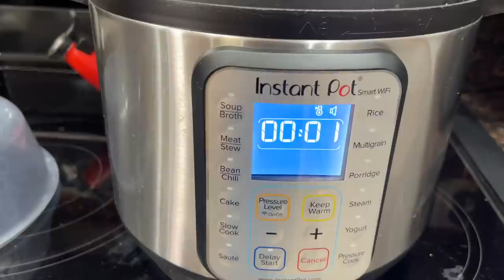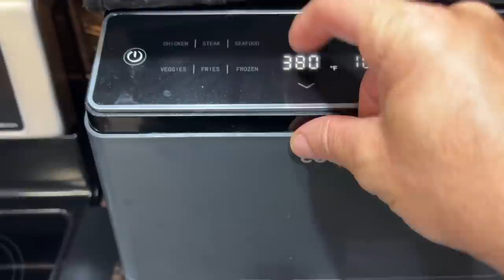What we eat on Triple B&E | How to cook Ribs in the oven | Bacon wrapped Filet Mignon in the Airfyer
Bacon grease container

2krazyketos is a participant in the Amazon Services LLC Associates Program, an affiliate advertising program designed to provide a means for sites to earn advertising fees by advertising and linking to amazon.com.